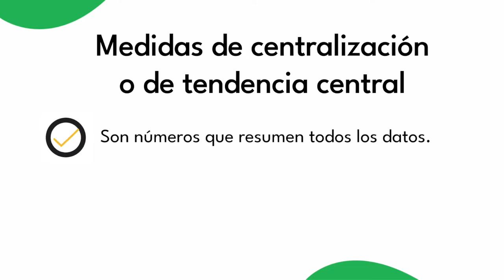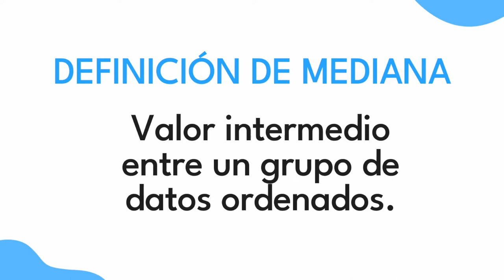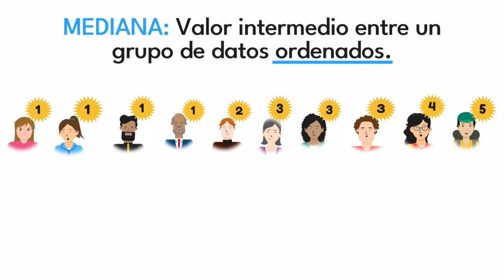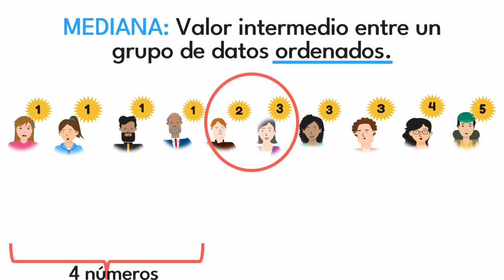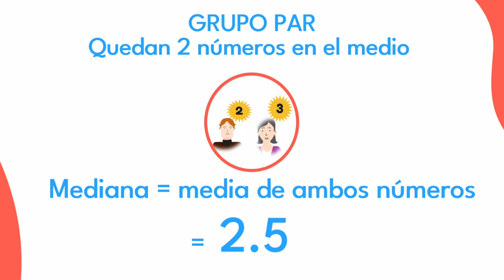😀 Qué es la mediana en estadística y cómo calcularla (medidas de tendencia central)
La mediana es un descriptor estadístico, una medida de tendencia central o centralización. se calcula de forma muy pero muy fácil. ¡Apréndelo en pocos minutos!